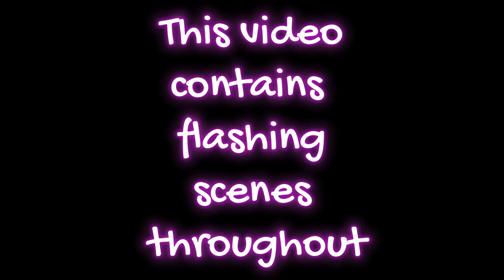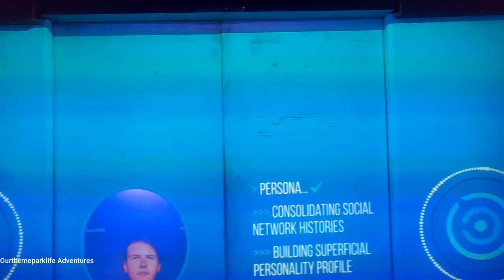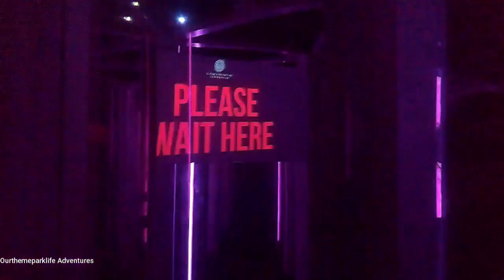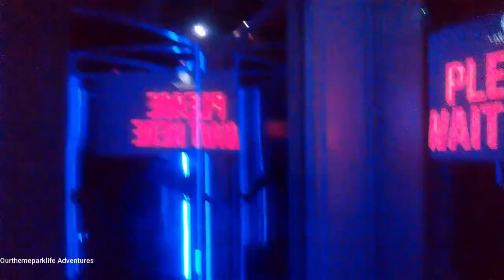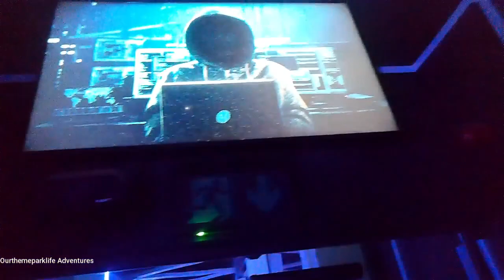Exploring the Black Mirror Labyrinth at Thorpe Park Immersive POV Experience | Ourthemeparklife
In todays video we are in the Black Mirror Labyrinth. The world's first live Black Mirror experience at Thorpe Park Resort

Hope you enjoy our video look out for more coming very soon.

About Us:

We are a family of four who love all things Disney, travel, theme parks and sharing our adventures with you.  We first started going to Florida back in 2015 staying at Disney's Art of Animation resort also spending time at Universal Studio's.  Since then we have visited Florida several times a year and have even become Universal Annual Pass holders as well as Disneyland Paris passholders joining our existing Merlin Annual Passes.  Join us on our adventures and see our room and resort reviews, as well as our ride POV, shows, parades and other theme park footage.  Hope you enjoy watching as much as we enjoy visiting these places